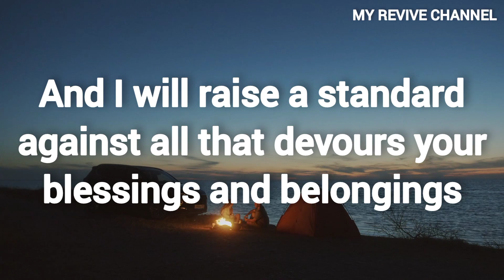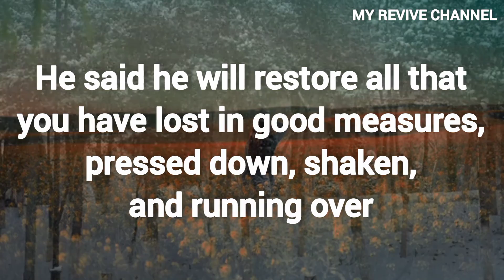🔴 Attention!!! GOD Brings This Video To You For a Purpose 🦋Don't ignore GOD 🦋God Blessings Message 💕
1. God message for me today
2. 2. God message for me
3. 3. God message
4. 4. God's message
5. 5. God message for you
6. 6. Message from god
7. 7. God Blessing Message
8. 8. God throughs
9. 9. God's message for me today
10. 10. Universe message
11. 11. God's message today
12. 12. God's message for me
13. 13. Message of God
14. 14. Jesus message
15. 15. God message for you today
16. 16. God's message for you
17. 17.  Message from the Universe
18. 18.  Urgent message from god
19. 19.  God message tarot
20. 20. Angel message
21. 21. Jesus message
22. 22. God Blessings Message
23. 23. Godly quotes
24. 24. Bible Quotes
25. 25.  Bible Message
26. 26. Quotes God
27. 27.  Faith God quotes
28. 28.  Bible God quotes
29. 29. Life quotes
30. 30. Jesus quotes
31. 31. Faith quotes